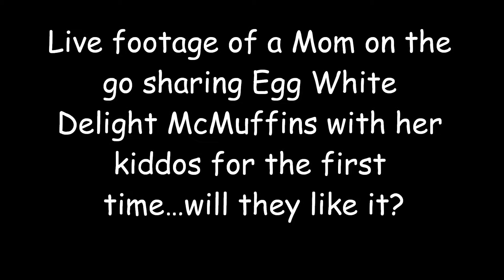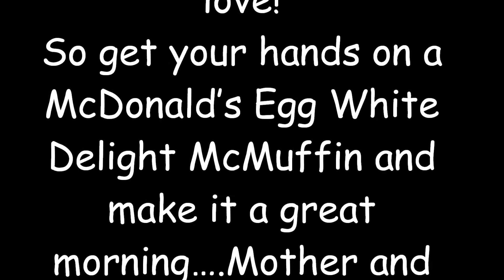Mom & Kids try McDonald's Egg White Delight McMuffin